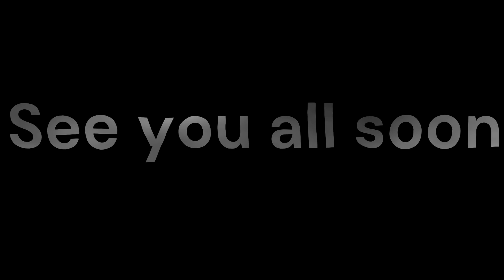See you all soon.